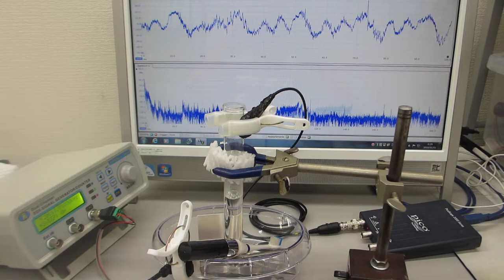音と超音波の組み合わせを利用した非線形現象のコントロール実験（ultrasonic-labo）